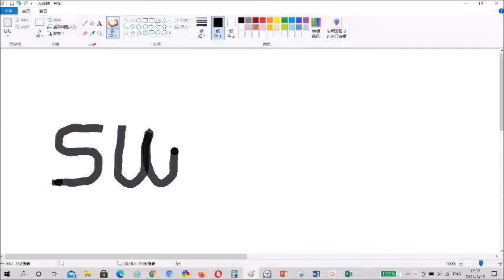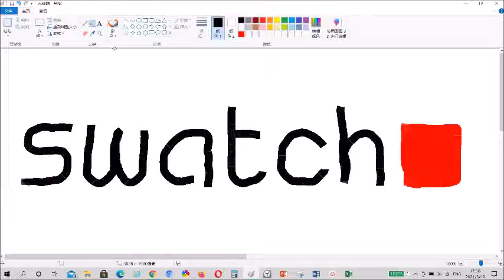DRAWING SWATCH LOGO